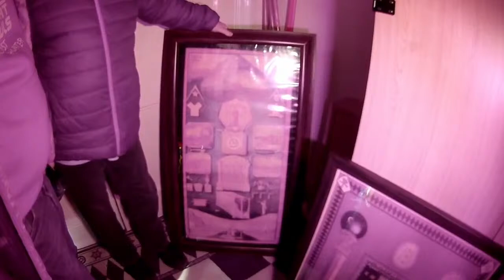Stanley Masonic Hall - Ghost Hunt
We head to Stanley Masonic Hall this week and investigate the dark side of the area. You'll be amazed at what happened.